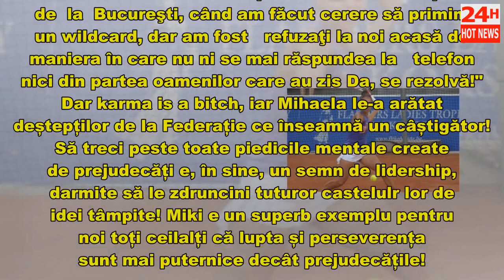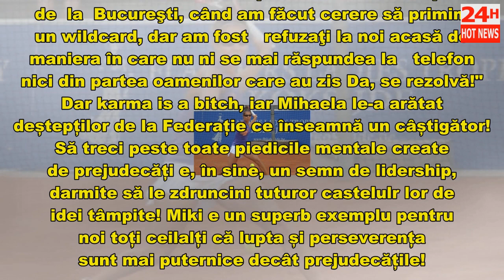Mihaela Buzărnescu, DESFIINȚATĂ de Federația Română de Tenis. 'E bătrână'